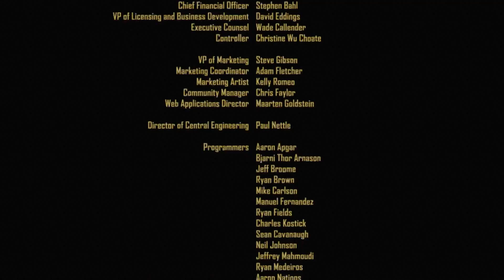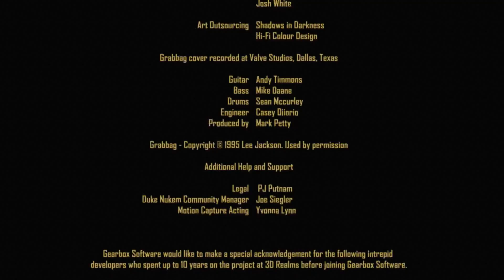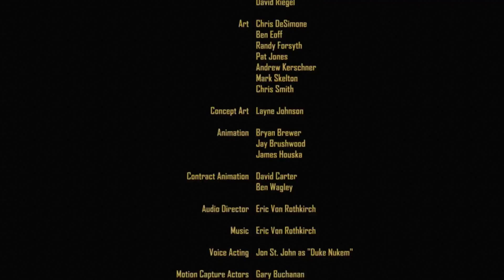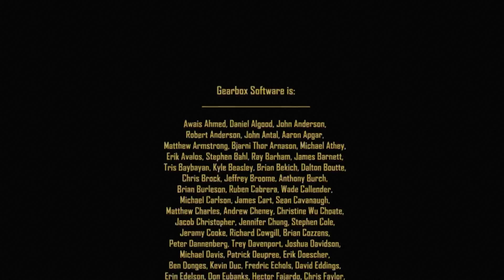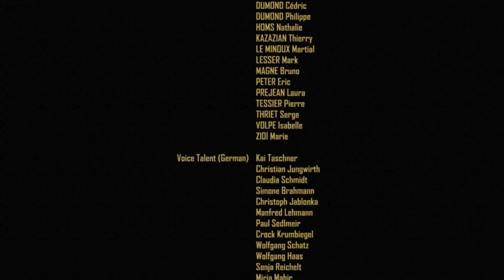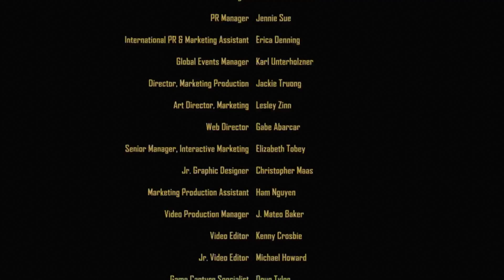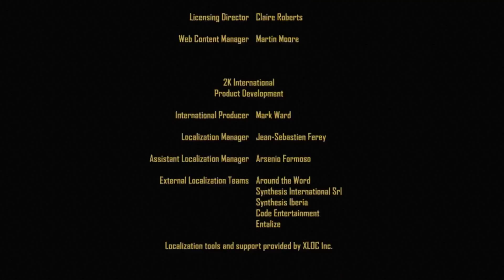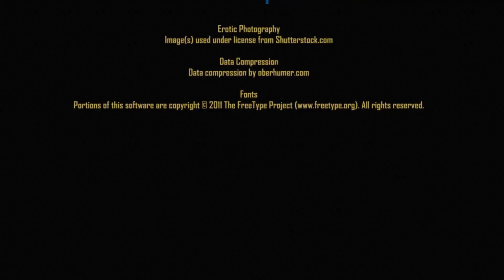Duke Nukem Forever - Walkthrough Part 11 END